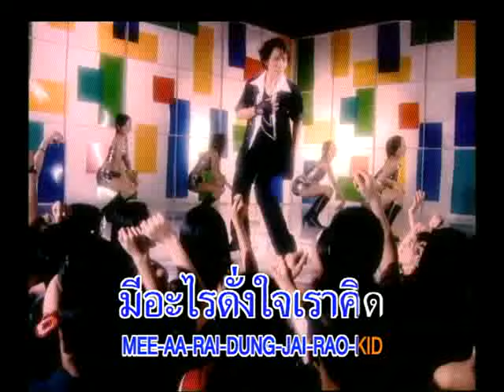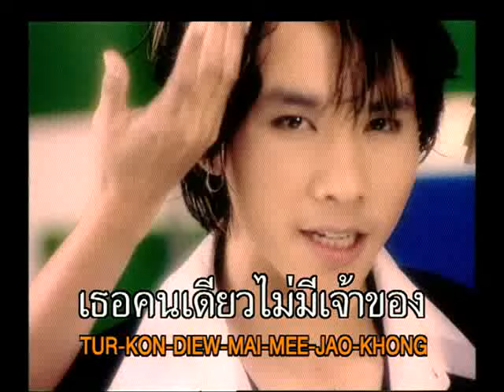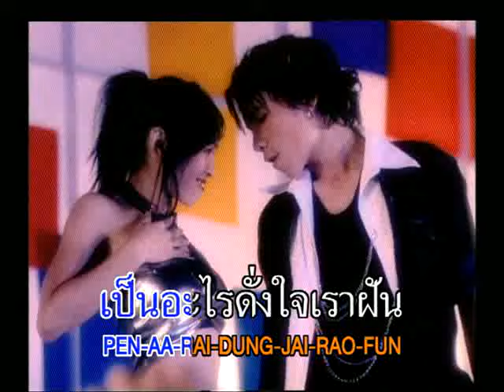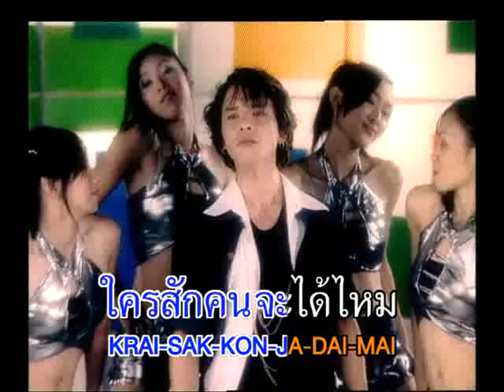อยากมีแฟนเป็นของตัวเอง - ใหญ่ ประสงค์ [OFFICIAL MV]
ขับร้อง: ใหญ่ ประสงค์

---บริษัท เรดบีท อิทเตอร์เนชั่นแนล จำกัด---
ติดตามผลงานของเราได้ที่